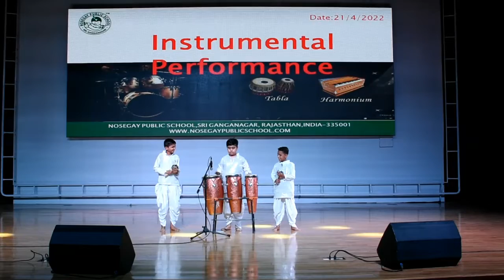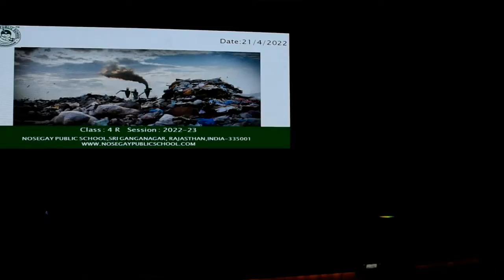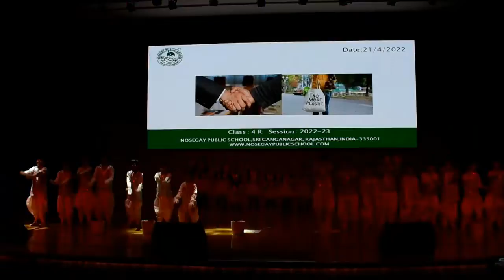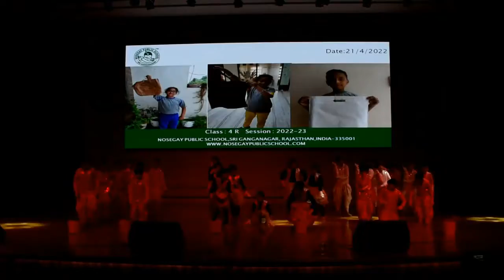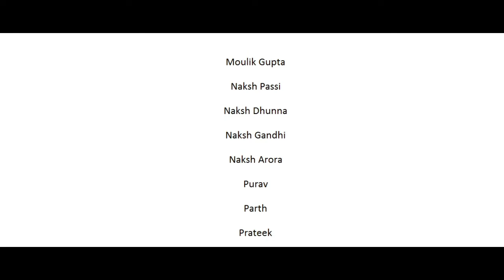NOSEGAY ASSEMBLY | TOPIC - SAY NO TO PLASTIC | 21 APRIL,2022 (4 R)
TOPIC - SAY NO TO PLASTIC
CLASS: 4 R
CLASS TEACHER : MS. MUKTA DAWRA